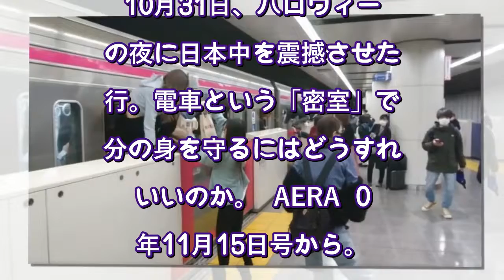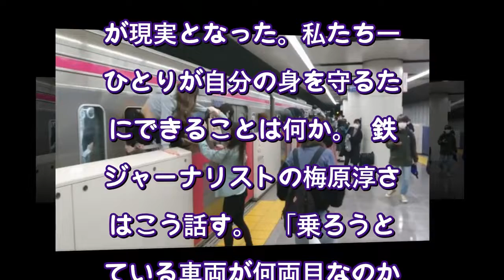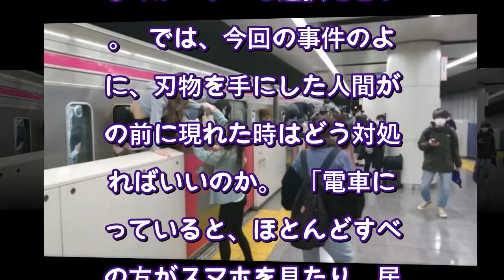京王線刺傷事件「電車という密室」でできる防衛策 何両目を選択、適切な対応は？〈AERA〉（AERA dot.） - Yahoo!ニュース